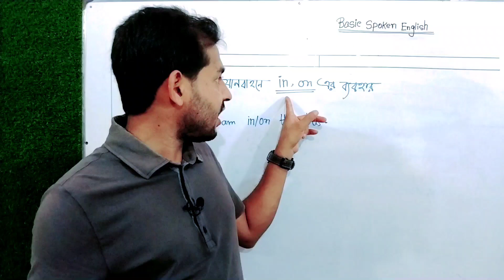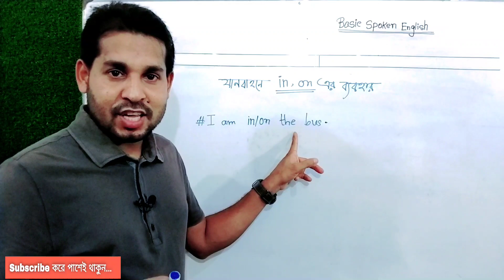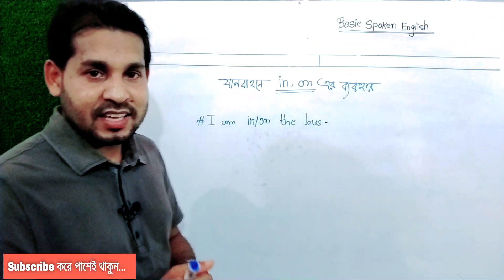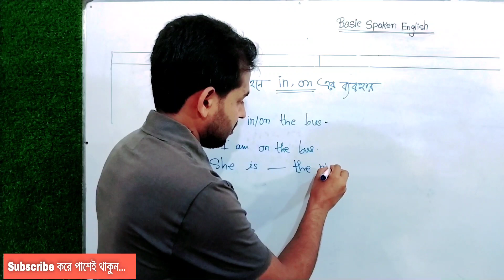স্পোকেন ইংলিশে যানবাহন বুঝাতে in ও on কখন হয় || Learn English with Mukul || Ell Academy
স্পোকেন ইংলিশে যানবাহন বুঝাতে in ও on কখন হয় ।
Hello dear learners here is my another basic spoken English lesson where you can learn the use of preposition (in & on) for transports. You know this lesson is very much important for learning English fast. Preposition is a part of Spoken English. So, try to learn this things for your improvement. Thank you all.
Your Questions:
english
english grammar
grammar english
english words
vocabulary
english word
english coversation practice
english sentence
Thanks again for watching.
Mukul Hossain
CEO